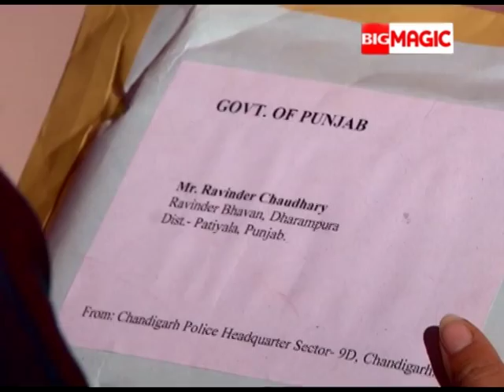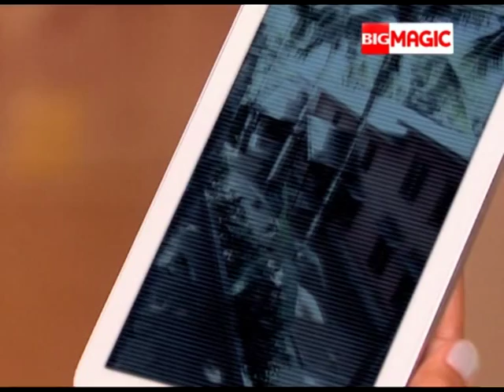Raavi Aur Magic Mobile - Full Episode - Season | 2 | - 102 - Big Magic